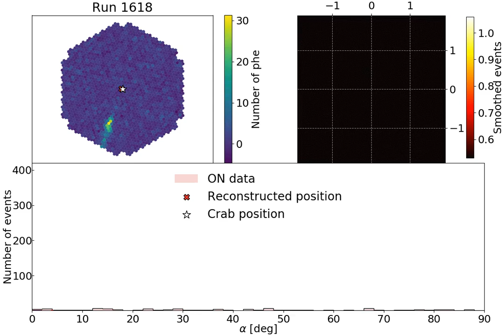LST-1 Detects First Gamma-Ray Signal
In its first attempt to detect a gamma-ray source, the Large-Sized Telescope prototype (LST-1) successfully detected its first gamma-ray signal on 23 November 2019 when it pointed to the Crab Nebula, which is considered the standard candle in very  high-energy  astronomy. This is the time development of the gamma-ray signal in one run (30-min exposure) on the Crab Nebula on 23 November 2019. (Credit: Rubén López-Coto, LST Collaboration)